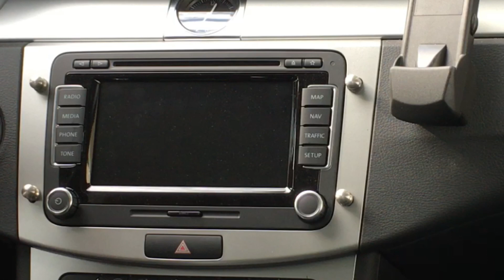Navi Diebstahl - Diebstahlschutz für VW - RNS 510 - VW Navigation Anti Theft Protection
Navi-Diebstahlschutz, Navi Diebstahl - verschiedene VW Modelle - NAVILOCK - eine gute Möglichkeit sich viel Ärger zu ersparen - VW Navigation Anti Theft Protection -